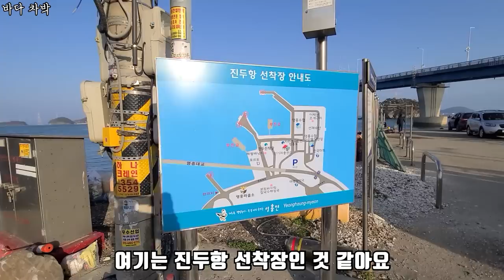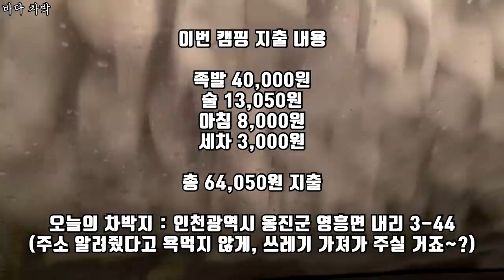풍경부터 화장실, 편의점 모든 게 완벽한 곳!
오늘의 영상은 바닷가 차박 영상입니다